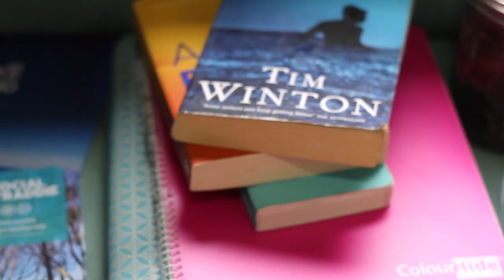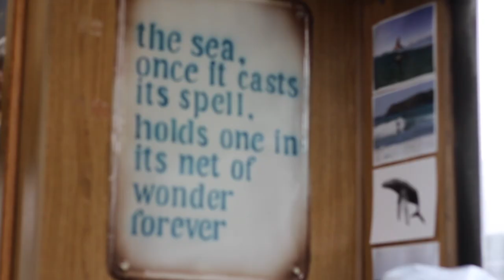Before YACHTLIFE Was VANLIFE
Before we decided to buy a sailboat, we lived in an 18ft Viscount 1988 Caravan "Our Nook" for nearly 2 years. Van life is awesome & simple... except on moving day! Glimpse into a day in the life of living in a teeny tiny caravan.

Music Credit